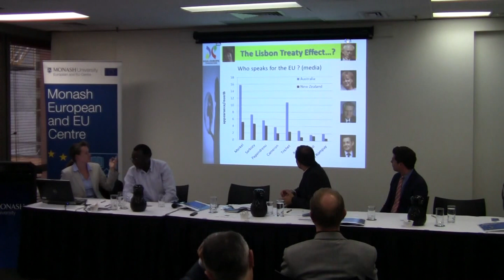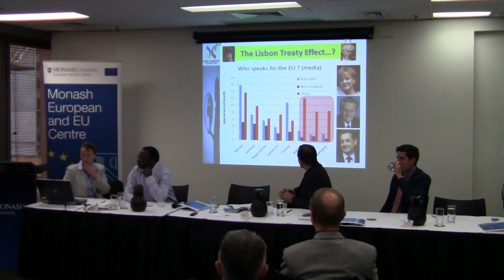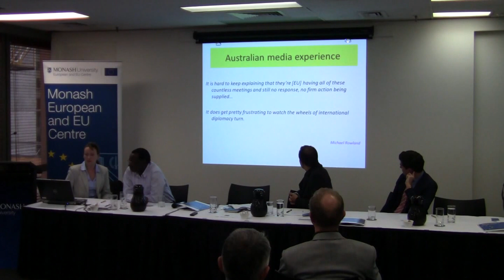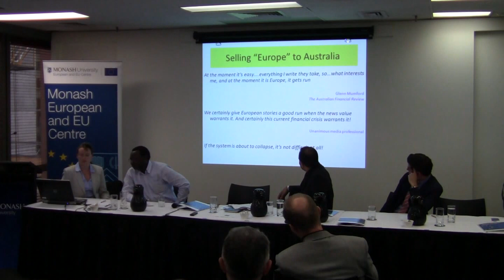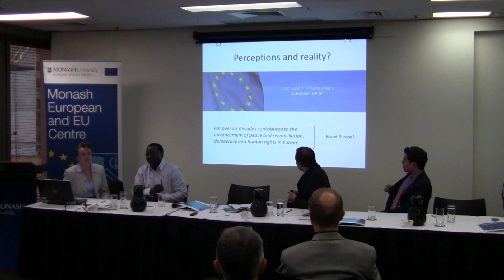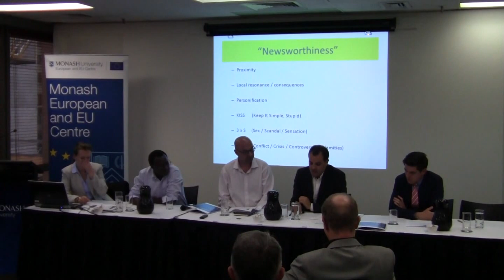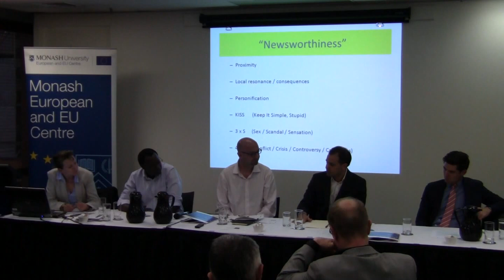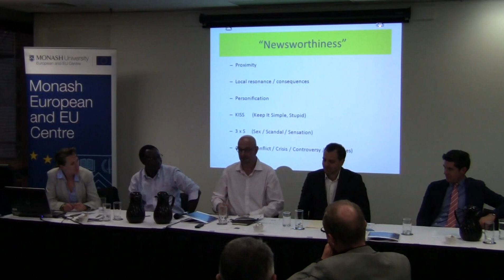MEEUC Symposium: Communicating Europe to Australia, Panel 2 (2/2)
What does 'Europe' mean to Australia and how is it being presented?

Practitioners and academics discuss political, cultural, media and educational interactions between Europe and Australia, as well as Europe's visibility in Australia.

Panel 2: The Media

Mr Matthew Drummond, European Correspondent, The Australian Financial Review

Dr Patrick Kimunguyi, Lecturer, Monash University

Dr Eva Polonska, Lecturer, Monash University

Mr Christopher Gogos, Managing Director, Neos Kosmos